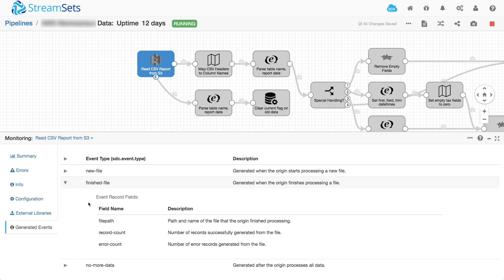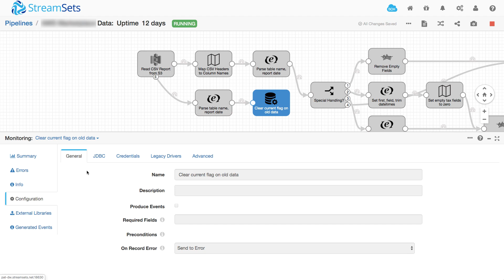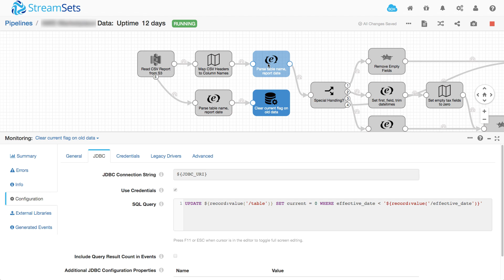Data Event Streaming to Trigger Database Updates with StreamSets Data Collector Engine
Data event streaming is the new norm. Learn how to trigger updates to existing data as you complete processing a new file from S3 with StreamSets Data Collector Engine.